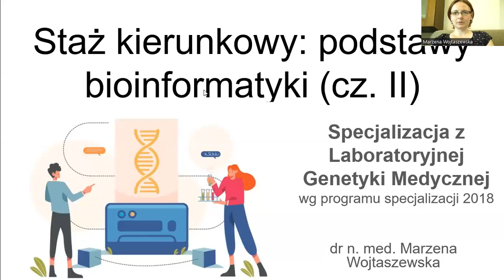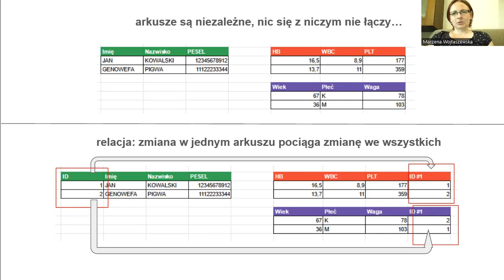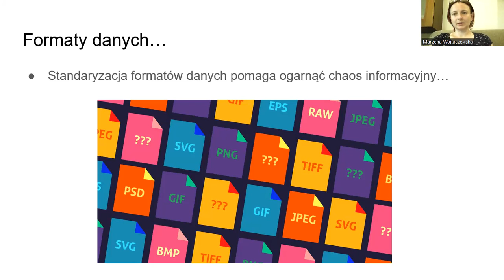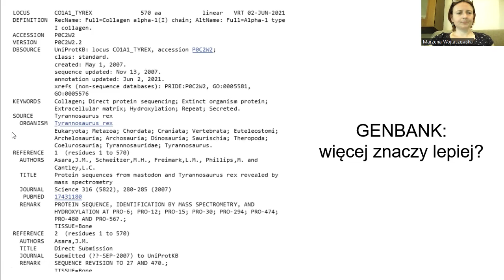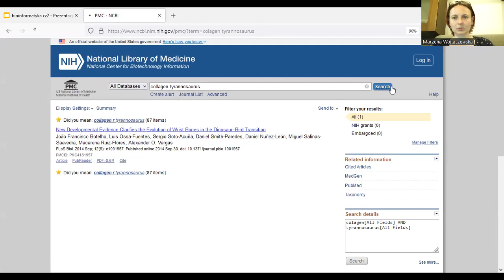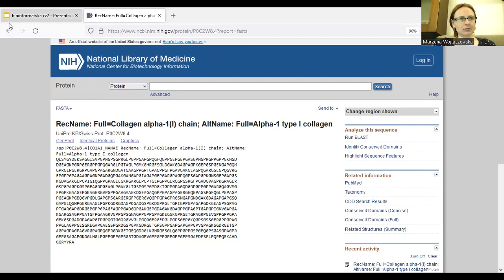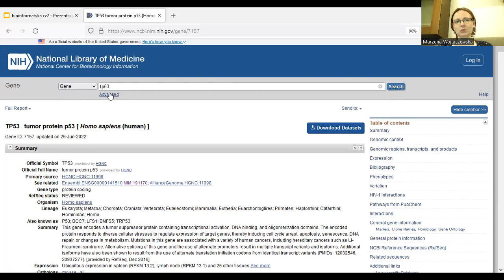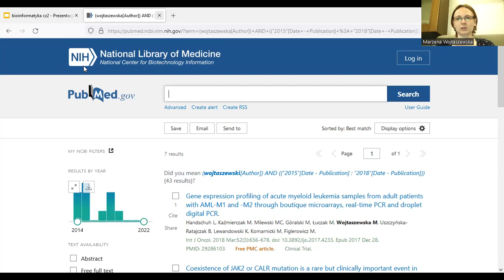Podstawy bioinformatyki dla LGM cz2: podstawowe informacje o bazach danych.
Co to są bazy danych?
Formaty danych i jak ich używać.
Jak poruszać się w NCBI.